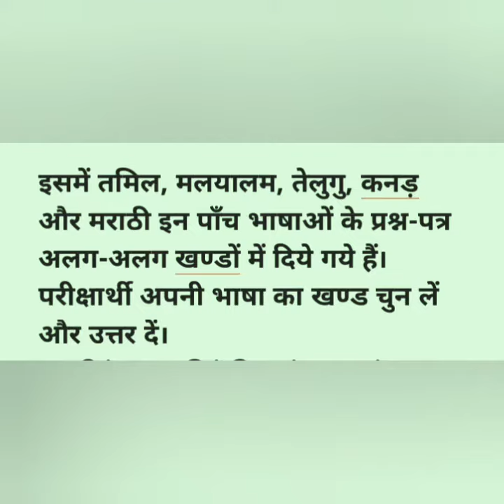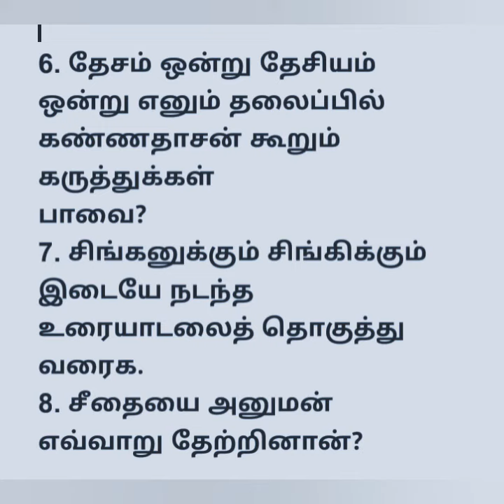Visharad poorvardh 3 August 2021modelpaper 3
ItVisharad poorvardh 3 August 2021modelpaper 3